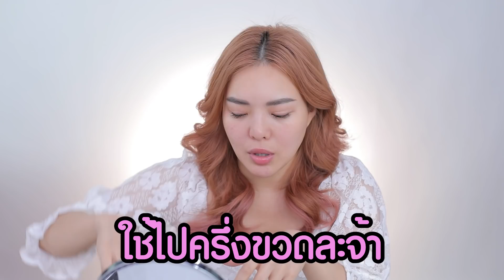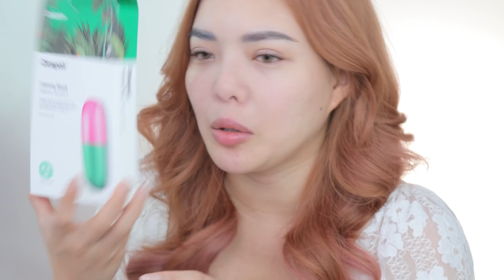รวม Skincare กู้หน้า แสบ แดง ผด คัน เพราะ "ฝุ่น PM2.5" ทุกขั้นตอน 💁🏻‍♀️ | NOBLUK